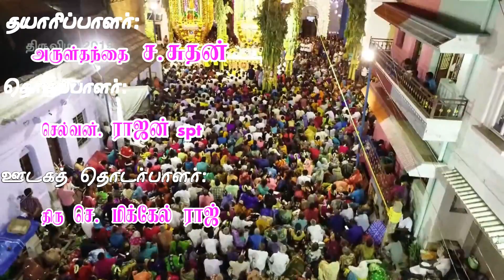தாய்க்கு நான் ஒரு சாட்சி- 70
சாட்சி : திருமதி.ஜெனிட்டா
ஊர் : அந்தோணியார்புரம்

தயாரிப்பாளர் : அருள்தந்தை ச.லூர்து மரிய சுதன்

தொகுப்பாளர் :செல்வன்.ராஜன்.spt

ஊடகத் தொடர்பாளர் : திரு செ.மிக்கேல் ராஜ்